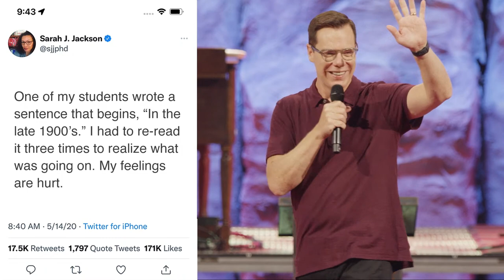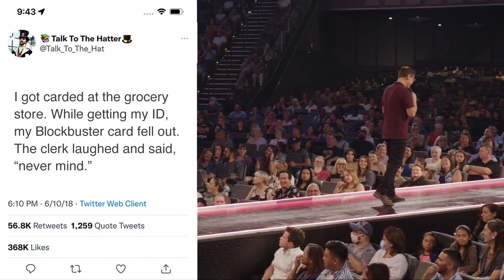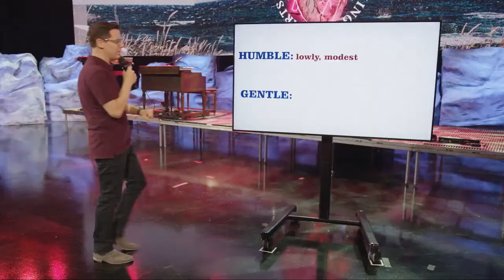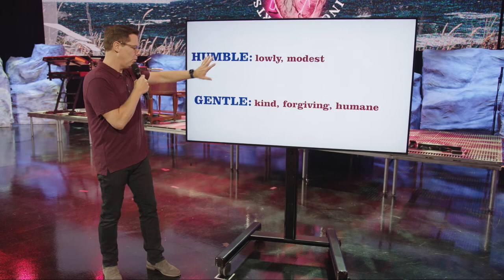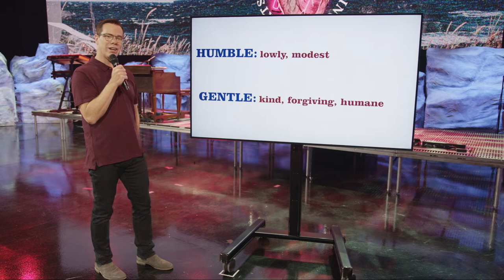The Humble Heart | Jud Wilhite | Central Church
We all want victory, but sometimes God uses a breakdown to prepare us for a breakthrough. In this message we explore how God used the hard times in David’s life to create a humble heart in His future King.